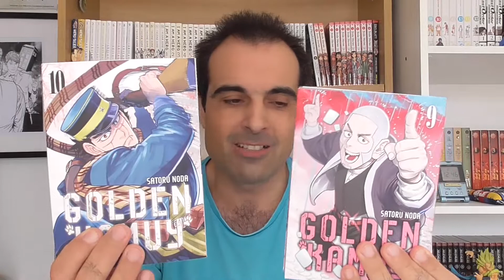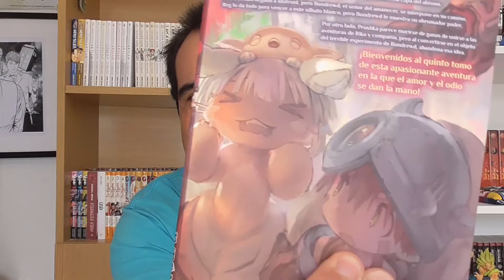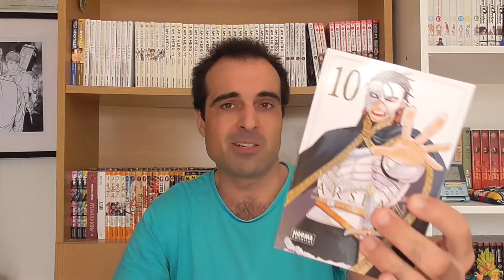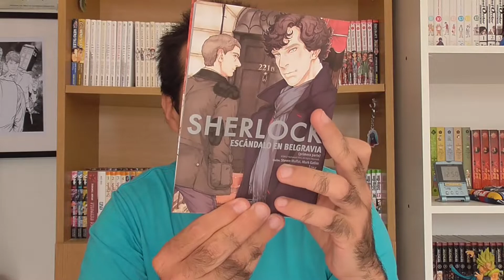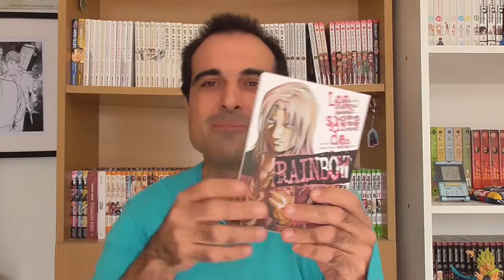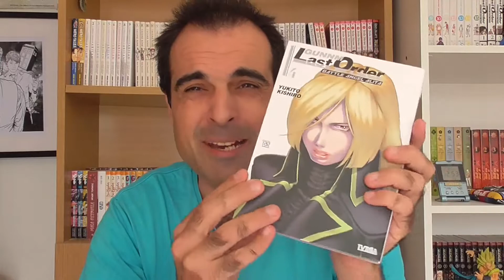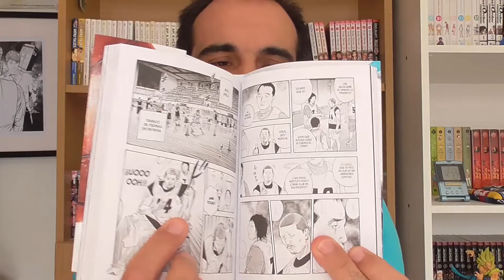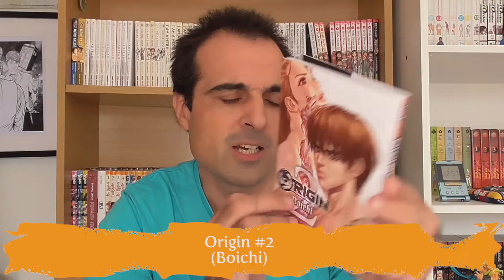Compras Manga Tercer Trimestre 2020